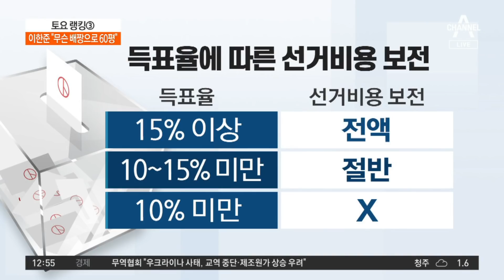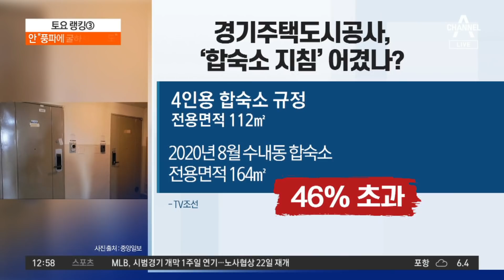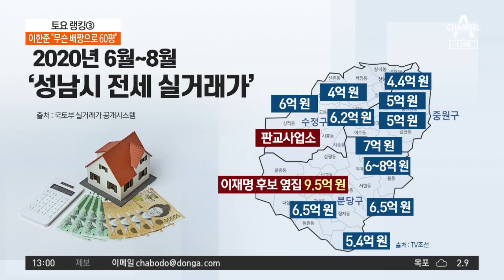경기주택도시공사 ‘합숙소’, 내부 규정 위반했나? | 토요랭킹쇼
경기주택도시공사 ‘합숙소’, 내부 규정 위반했나?

尹·安, 야권 단일화 이뤄질까?…안철수 '결단 주목'
경기주택도시공사 '합숙소' 의혹 놓고 여야 공방 치열
원희룡 "이헌욱 전 사장, 동·호수까지 직접 지시" [조선일보]

〈평일〉
08시 50분 김진의 돌직구 쇼
12시 00분 뉴스A 라이브
17시 20분 뉴스TOP10
19시 00분 뉴스A

〈주말〉
12시 10분 토요랭킹쇼·뉴스A 라이브
19시 00분 뉴스A

〈평일〉
08시 00분 라디오쇼 정치시그널 (유튜브 라이브)
08시 50분 김진의 돌직구 쇼
10시 20분 김진의 더라방 (유튜브 라이브)
12시 00분 뉴스A 라이브
15시 50분 강력한 4팀
17시 20분 뉴스TOP10
19시 00분 뉴스A

〈주말〉
12시 00분 토요랭킹쇼·뉴스A 라이브
17시 40분 뉴스TOP10
19시 00분 뉴스A